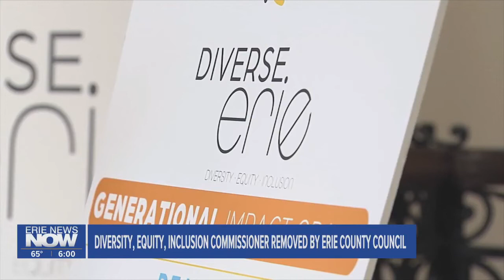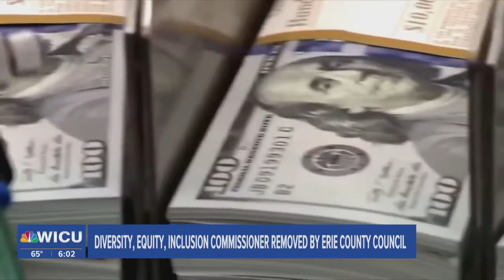Diversity, Equity, Inclusion Commissioner Removed by Erie County Council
Brenton Davis is calling on the Commission, to freeze all spending and to remove a board member, claiming board members used taxpayer money to fund their own non-profits.